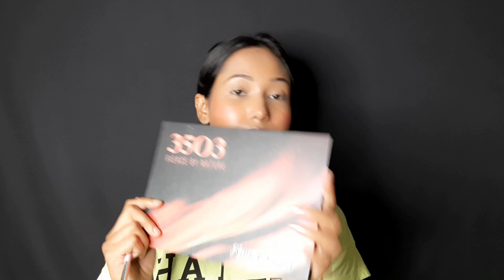Traditional Collage Farewell Makeup Tutorial 💫 | Budget Friendly | Sunanda basu